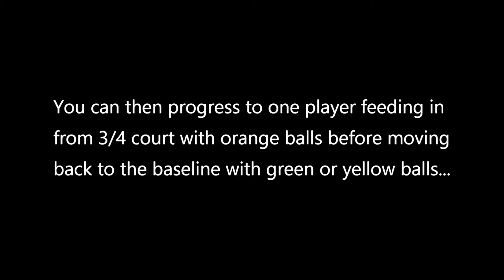Doubles Tactics / Strategy - Volley Progression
Players start with points in the service box, progressing to 3/4 court feed, then to baseline feed.

Be Gr8 at Tennis was set up in Oct 2019 by Rob Cherry to help improve players of all ages & abilities along with videos and lesson plans for coaches. Plans are aimed towards a club coaching program.